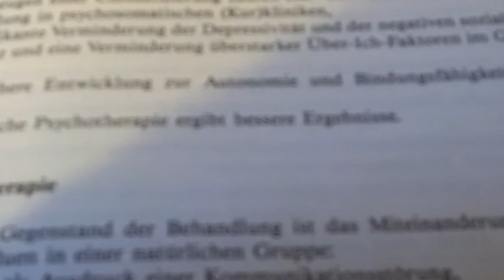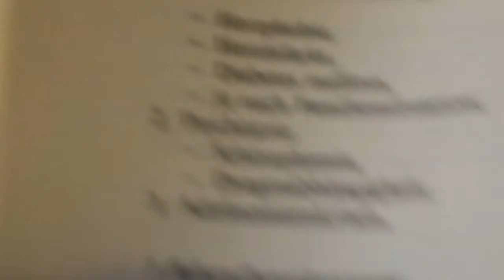20130207_171327-Auszug aus einem Fachbuch über Drogensucht.wmv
Drogensüchtige müssen in die Psychiatrie. Das ist keine Erfindung von uns, sondern wird in diesem Fachbuch, bestätigt. Hier sehen Sie es in einem Fachbuch stehen. trotzdem laufen Merkel und Gauck frei umher.